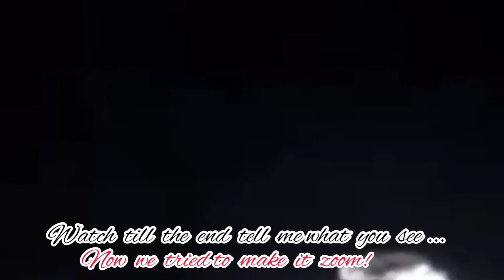VIRAL: Mysterious light in the sky ( new April Yr.2020 )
My Credit to the respective main owner